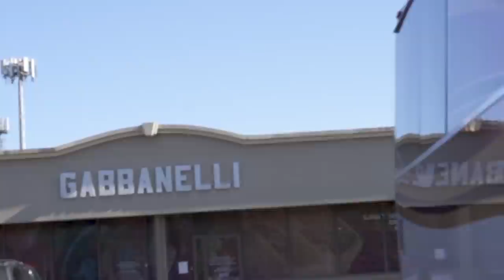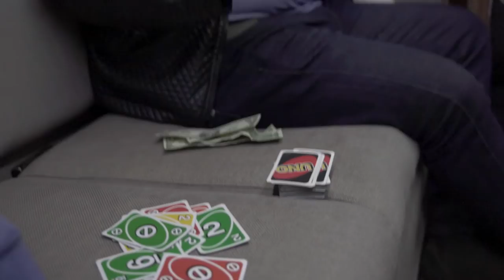Vlog #8 "Gabbanelli Nuevo"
¡Y QUE SUENE BONITO MI BETO!
CONTRATACIONES

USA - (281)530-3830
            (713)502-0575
ESCUCHA LOS MAS NUEVO DE LOS # 1

SIGUENOS

 vlog day in my life gabbanelli productive day in my life